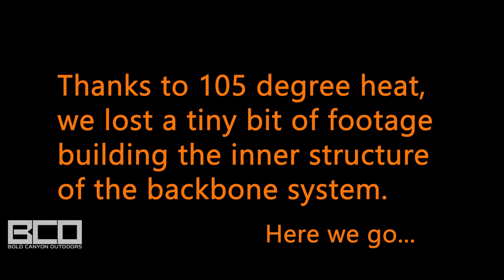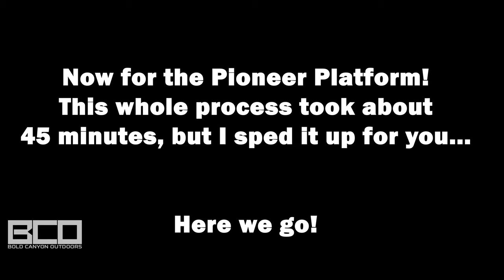Rhino Rack Backbone & Pioneer Platform Installation Jeep Wrangler 2 Door - Compact Overland Build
Here's a compete install of the Rhino Rack Pioneer Platform and Backbone System. It was an easy install, and tool just a couple hours.

Jeep JK 2 Door Pioneer Platform:

Jeep JK 2 Door Backbone System:

RCP Locking Legs:

Please read all instruction and fully understand the capacities of your vehicle before loading.  Rhino Rack has made great strides to fully inform the public of capacities on and off-road.